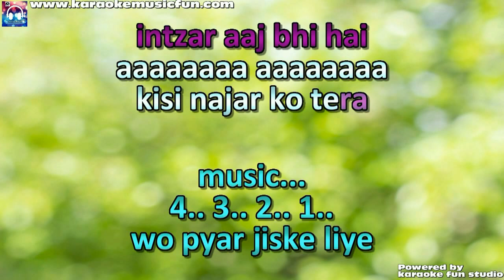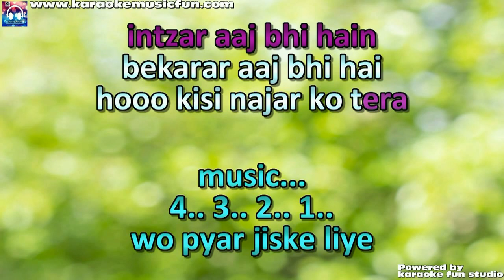Kisi Nazar Ko Tera Intzar Aaj Bhi Hai Semi Vocal Female Video Karaoke Lyrics